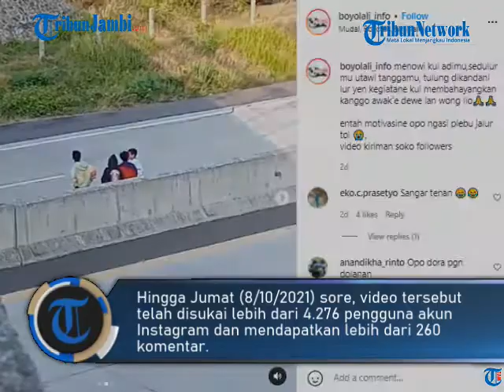HEBOH SEJUMLAH ANAK BERMAIN TOL KAWASAN BOYOLALI JAWA TENGAH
Dunia maya dihebohkan dengan munculnya video sejumlah anak bermain di jalan bebas hambatan atau tol kawasan Boyolali, Jawa Tengah.

Video itu diunggah oleh pemilik akun Instagram @boyolali_info.

Hingga Jumat (8/10/2021) sore, video tersebut telah disukai lebih dari 4.276 pengguna akun Instagram dan mendapatkan lebih dari 260 komentar.

KBO Satlantas Polres Boyolali Iptu Widarto mengatakan sejumlah anak bermain di jalan tol Boyolali-Semarang KM 480 jalur B Desa Mudal, Kecamatan Boyolali Kota terjadi pada Rabu (6/10/2021) sekitar pukul 15.00 WIB.